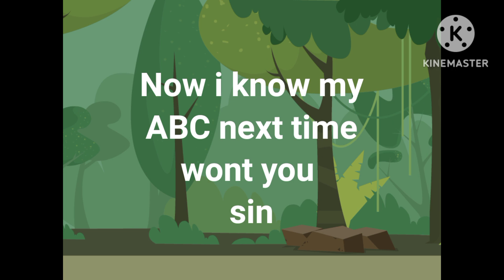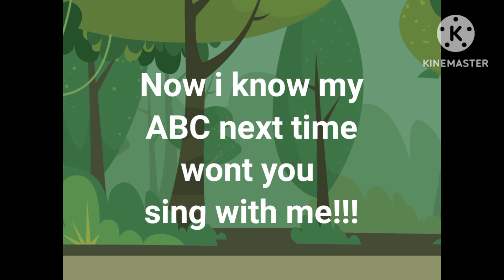Kids favourite ABCD Song|| Preschool learning||ABCD learning video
Kids will enjoy our videos, as learning is fun for them!!!